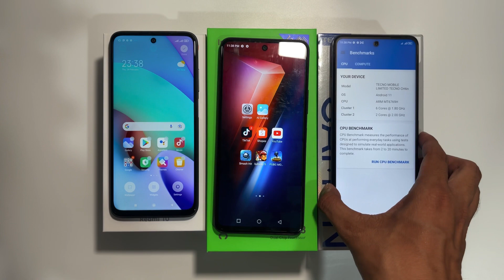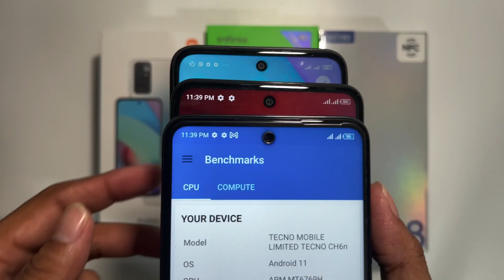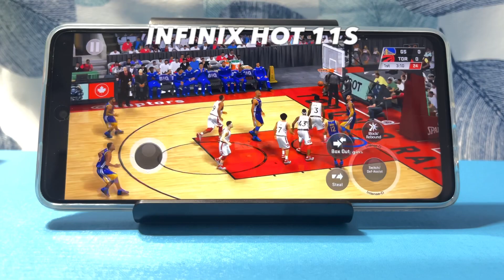Infinix Hot 11s VS Redmi 10 VS Tecno Camon 18 - Camera, Design and Game Comparison